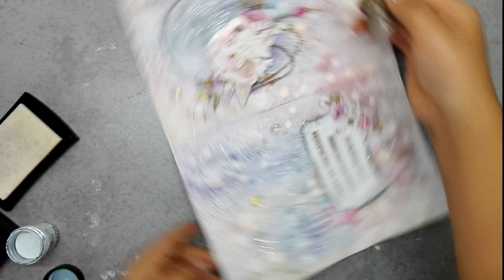Bokeh Background with Alexandra's Artist magicals by Noura Pompilla